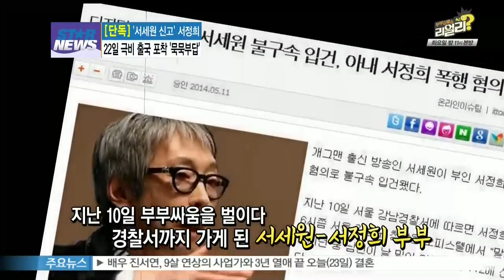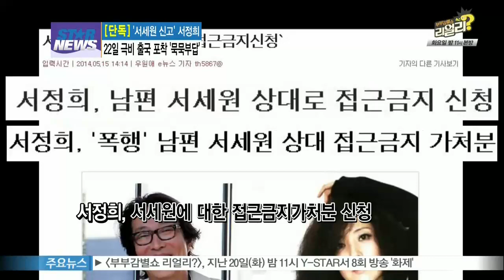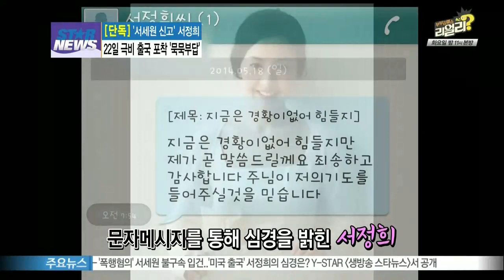[Y-STAR] A recent life of Seo Junghee ([단독] 서정희, 극비 출국 포착...근황 공개)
서세원 씨와 폭행에 관한 진실 공방을 벌이고 있는 서정희 씨가 어제(22일) 오후 극비리에 미국으로 출국했습니다.

사건 발생 후 모습을 좀처럼 나타내지 않았던 서정희 씨를 [생방송 스타뉴스]가 단독으로 포착했는데요.

아직 사건이 마무리되지 않은 가운데 출국한 서정희 씨의 근황-, 이보람 기자가 전합니다.

[현장음]

'CCTV 영상을 공개하지 않겠다고 들었거든요 맞나요?'

[현장음]

'폭행 사실이 있었나요?'

[현장음]

'이혼 소송하실 거예요?'

방송인 서세원이 부인 서정희를 폭행한 혐의로 불구속 기소된 가운데, 서정희가 미국으로 출국하는 현장을 [생방송 스타뉴스]가 단독으로 포착했습니다.

지난 10일 서울 청담동 소재의 한 오피스텔 건물에서 말다툼을 벌이다, 이를 본 한 가게 직원의 신고로 경찰서까지 가게 된 서세원-서정희 부부.

서세원은 서정희를 폭행한 혐의로 불구속 입건됐고, 지난 14일 서울 강남경찰서에 출두해 경찰 조사를 받았는데요.